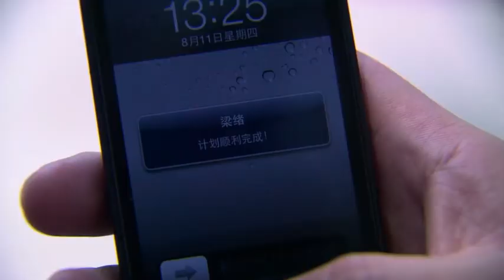《总裁的危险前妻》17：被害入狱，我破产了，幕后凶手是我的入赘丈夫，出狱后竟遇见前夫迎娶白富美，我要报仇！栽赃、陷害，等种种委屈我要他还回来！（杨幂 韩雪 蒋毅 于娜 胡兵 陆昱霖 骆达华 ）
《总裁的危险前妻》主演：杨幂 韩雪 蒋毅 于娜 胡兵 陆昱霖 骆达华 剧情：一位拥有专卖时尚精品店的少妇程桦被人设计陷害，在韩国过海关时因“走私罪”被监禁六个月！ 丈夫邵军因情境所迫，怕财产被法院充公，与程桦协议离婚，并深情承诺等待程桦回家时一定娶她！岂料程桦出狱归国急切寻找丈夫邵钧时，却误闯邵军和富家女安丽娜的婚礼现场。丈夫邵钧为防设计良久的计划被程桦所搅，又设计约程桦谈判并制造车祸假装失忆。 为了唤醒“失忆”的丈夫，夺回原本属于自己的爱情和幸福，善良的程桦屈身为安家第二十八任保姆，潜伏进再婚的前夫家中，稍不留神就会被设计、栽赃、甚至陷害等种种打击折磨着程桦的心智。 面对昔日的恋人、妻子所承受的精神折磨，邵军内心多次被动摇。但少年时的家破人去楼空的记忆蒙蔽了他原本善良的心。为了能够掌权安氏企业，邵军费尽心机，倾尽才华。在与竞争对手宋氏集团的较量中，邵钧面对的不仅仅是商场上的竞争，更有情敌之间的较量。 宋尧出身贫寒却极具才气，凭借自身的智慧成为宋氏集团的执行长。机缘巧合，相遇失意的程桦，在宋尧的相助下，认清邵钧真面目的程桦华丽转身，成为一名时尚的白领女性，一场心灵救赎的战争拉开帷幕…… 究竟程桦要如何避过一次又一次的危机？面对真情至爱的昔日丈夫，程桦又该如何揭开邵军的真面目？面对默默助自已成就非凡璀璨人生的宋尧的追求，程桦脑海里却始终抹不去邵军落魄的样子，她会舍弃宋尧的感情而去追回原本属于她的幸福、她的家庭吗？